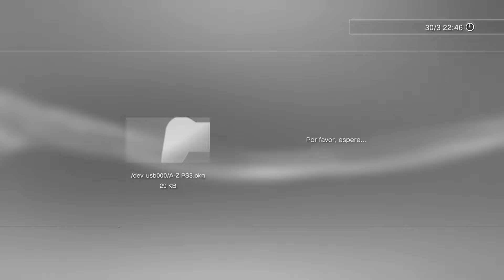ORDENA TUS JUEGOS POR ORDEN ALFABÉTICO EN TU PS3... Y TEN TODO ORDENADO...